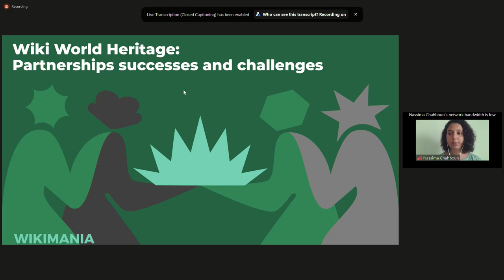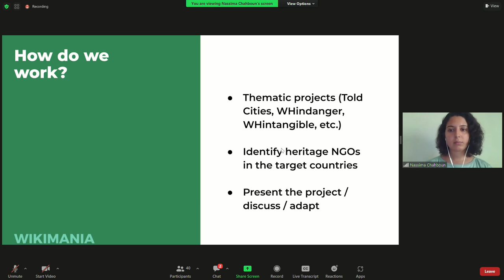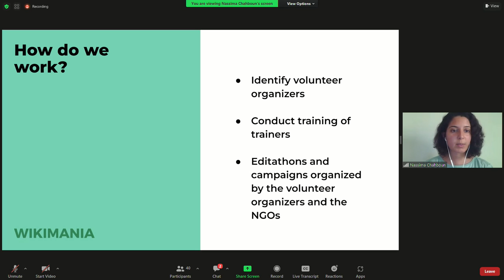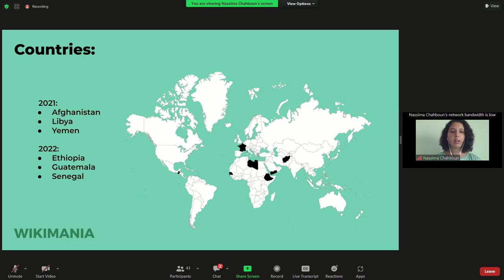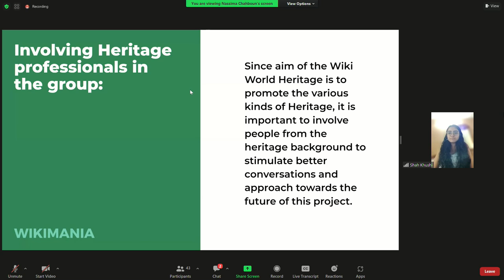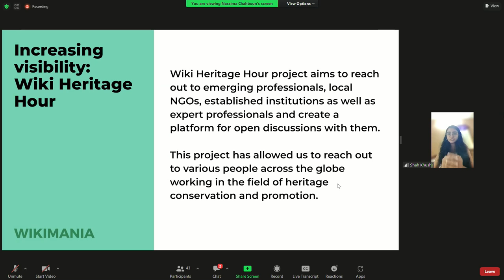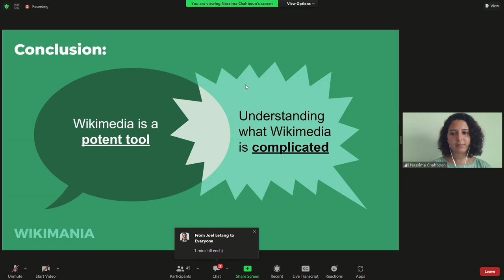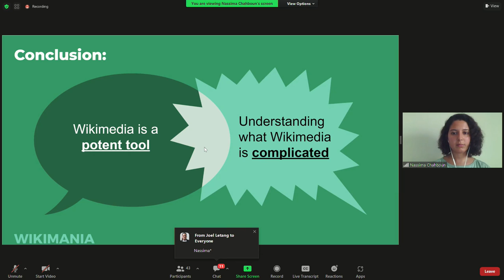Successes and challenges in partnering